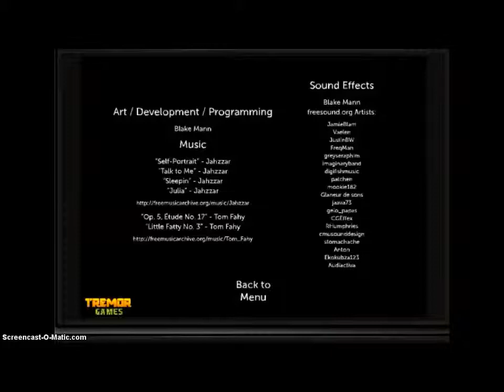LET'S PLAY : Blackwood Prologue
I forgot to upload this game a while back. I hope you enjoy~

Like my microphone?